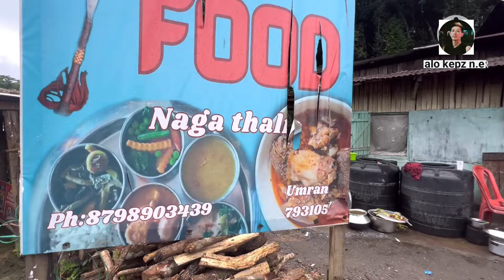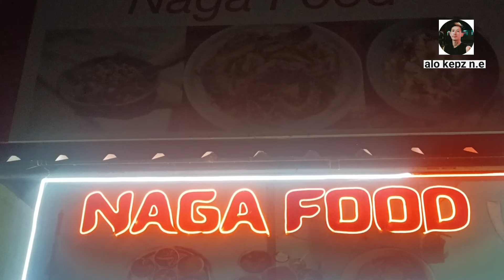A taste To Always Remember For Customers | Never regretting For Visiting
address: umran dairy ribhoi opposite Bharat petrol pump
you can contact them through this number